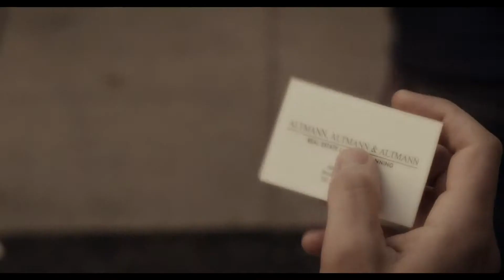The Angriest Man In Brooklyn Trailer